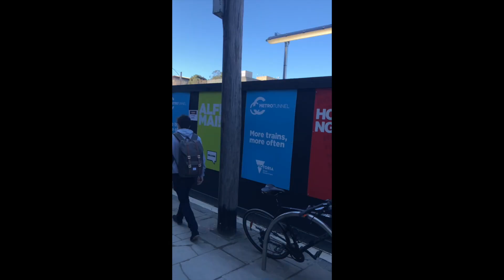DR AMBEDKAR IN MELBOURNE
University of Melbourne, Australia